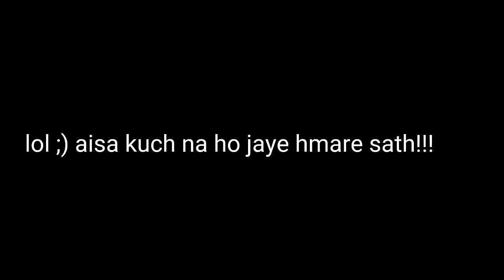Rs.200 Haircut V/S Rs. 2,000 Haircut CHALLENGE in India🇮🇳!! *gone wrong*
Rs.200 V/s Rs. 2000 Haircut Challenge with Sister!!

New here? Watch these videos!! I swear you won't regret.

Recent  Videos!

❤ - 18

 ❤ - 12th

 ❤ - Commerce

 ❤ - Canon M50

❤ - Powerdirector, Kinemaster